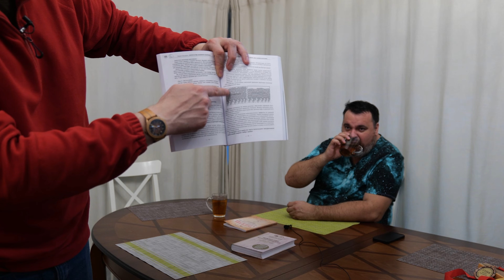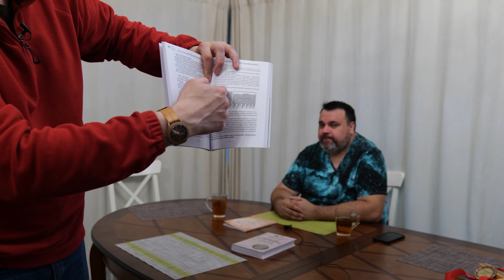Марат Насыров о трилогии книг про Русскую Баню: новичкам, банщикам и управленцам банных комплексов!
Ну или на озоне)